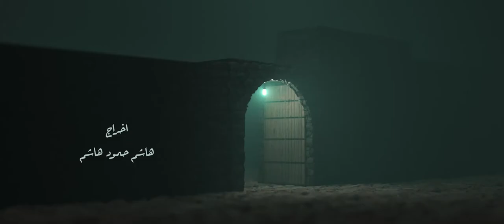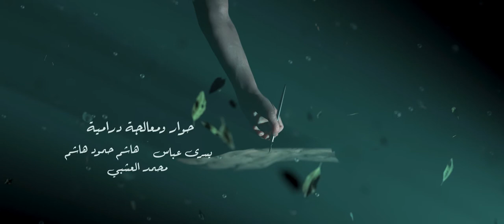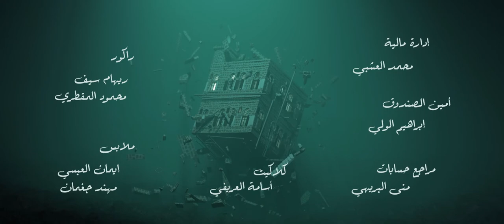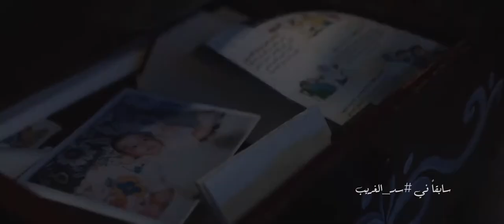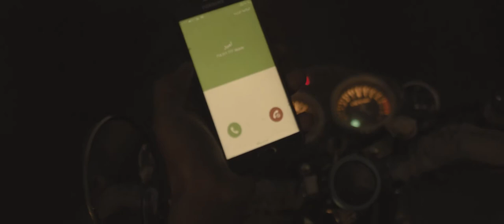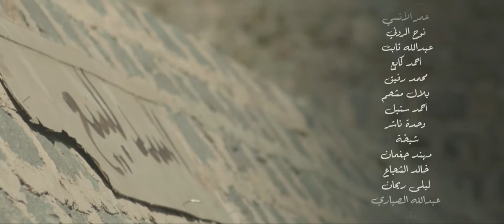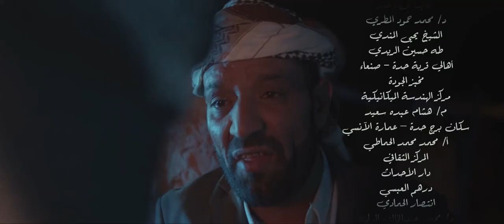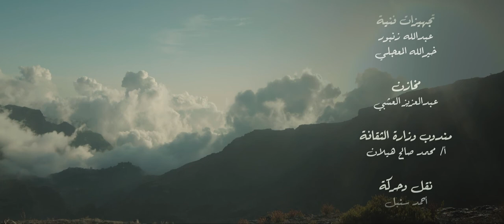مسلسل سد الغريب الحلقة 19